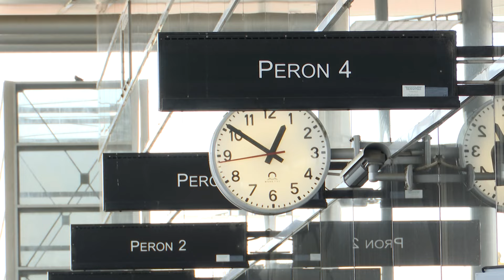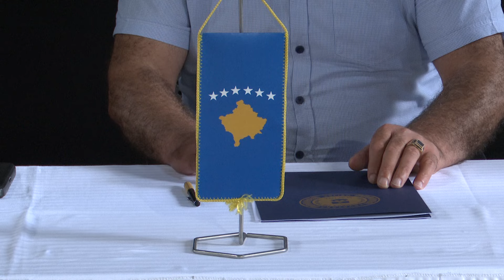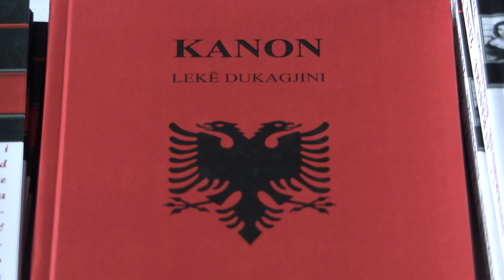28.6.2024. VIJESTI OSJEČKE TELEVIZIJE